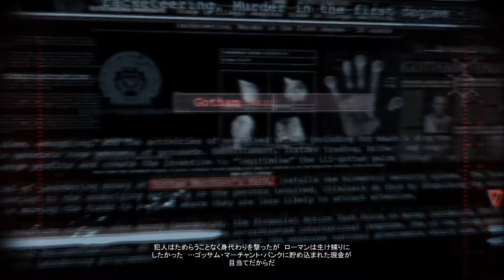【実況】バットマン アーカム・オリジンズ Part 15【黒騎士降臨】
バットマンアーカムシリーズ第三作にして物語の原点を描いた作品「バットマン アーカム・オリジンズ」
黒騎士の原点が今、明かされる！